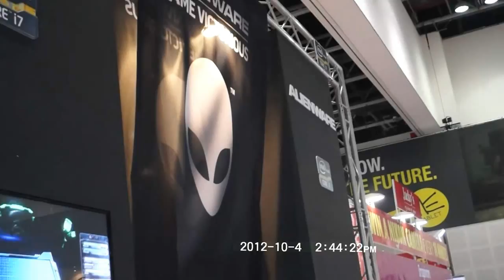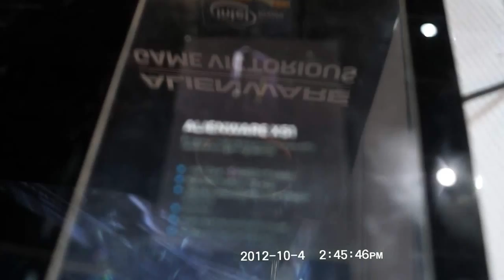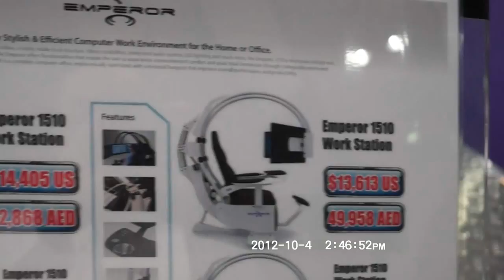نظره على جناح شركة Alenware